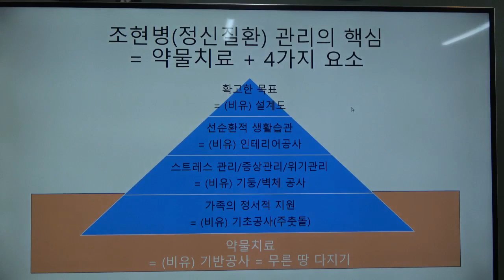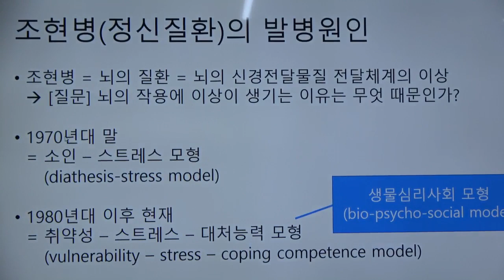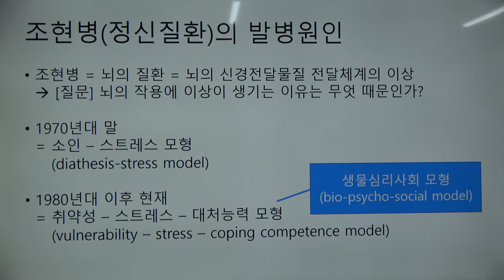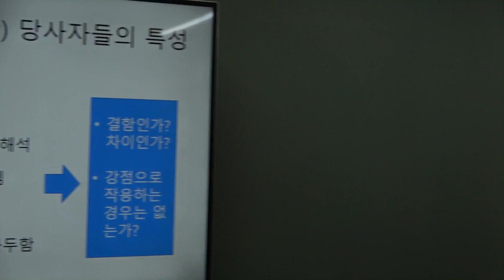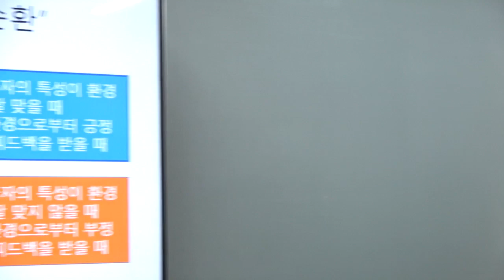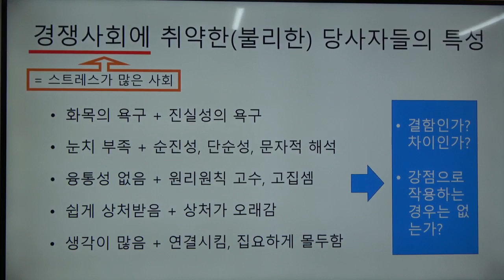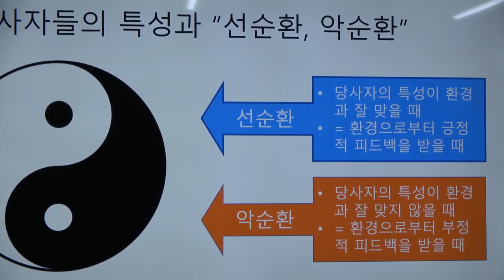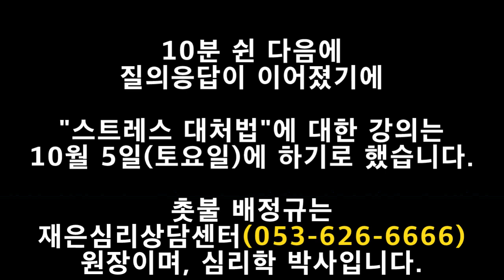촛불추천 188, [초급 2기] #04, 스트레스 관리의 필요성 (발병원인 포함) -- 2019. 9. 21. 조현병--조울증--우울증 교육, 초급 2기, 2강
내용 --  (1) 정신질환의 발병원인, (2) 당사자(환자)의 특성, (3) 선순환과 악순환, (4) 스트레스의 개념